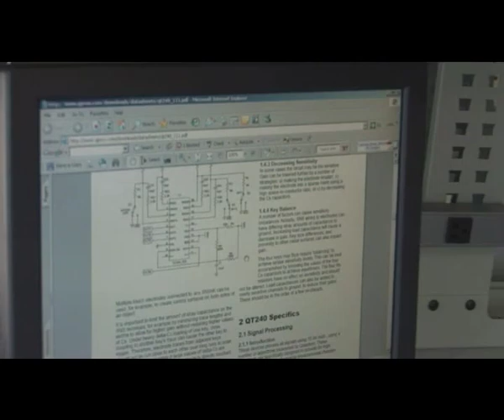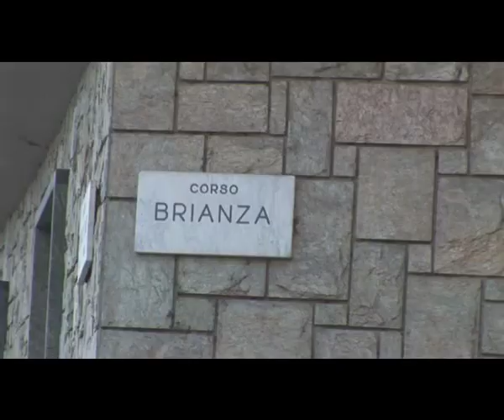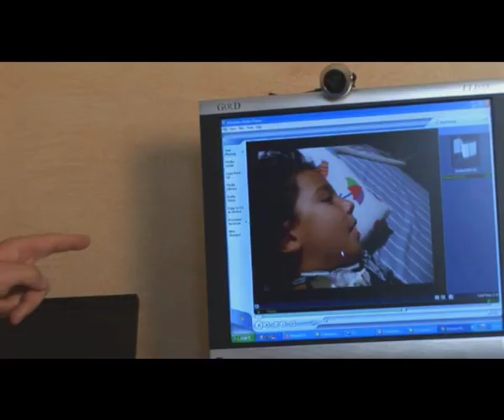Annas Smile Begins a Journey: UMass Lowell's assistive technology program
Senior Capstone Project Gives Power to Paralyzed Girls Voice
For Senior Michael Darish, it was her picture that sucked him in.
Little 3-year-old Annas expressive eyes and heart-melting smile spoke to Darish, inspiring him to perfect a senior project to improve
the quality of life for this tiny stranger from Italy.

He heard the story of how she was paralyzed from the neck down in a car accident at the age of two, and how she must use a ventilator to
breathe. He read e-mails from her father, who stumbled upon UMass Lowell's assistive technology program through the Internet after scouring the world for help. Darish considered the fathers request: create a device that would let Anna click and drag a cursor on her computer, using only her voice.